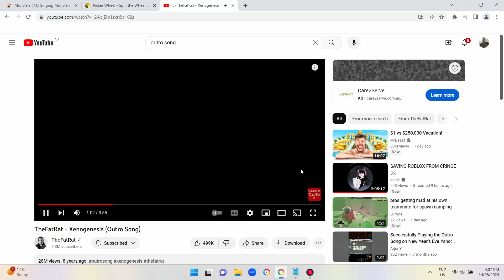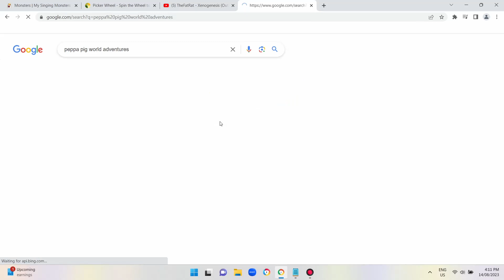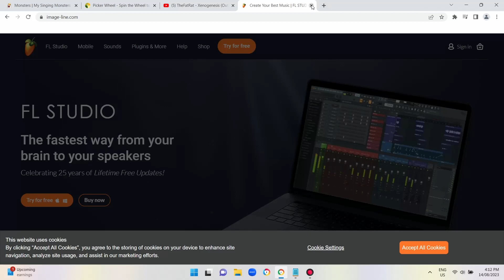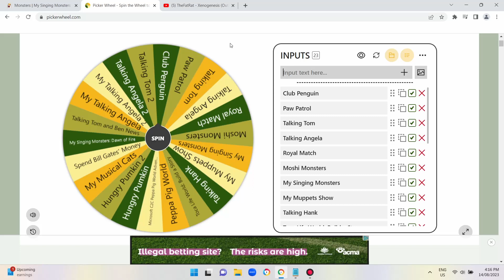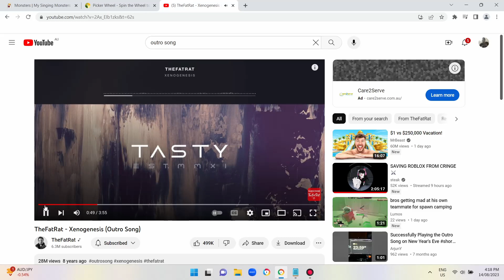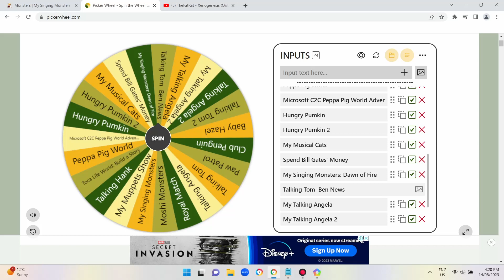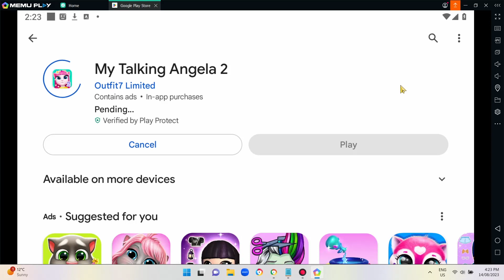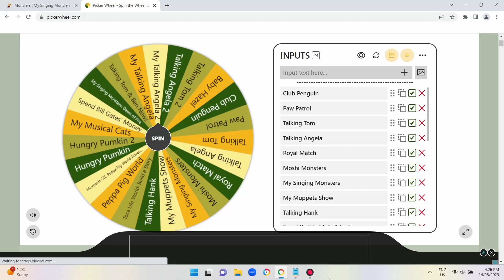Everyone Has To Pick A Game To Play Forever! | Picker Wheel w/ Evie